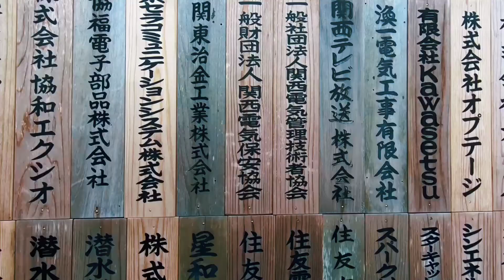Japan Roadtrip Vol.3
Volume 3 - Some of the sights on the way to Awaji Island, Kyoto, Nara and Kobe.
Still staying away from the heavily populated areas within the city limits, and FYI however it's still business as usual for some of the Japanese who live in the area with many stores and public areas still open with everyone using super hygiene methods to keep everything clean however we are keeping our distance and staying respectful as well with our own routine and standards, Many of the museum's and attractions are closed however we are more interested in the areas out side of town or places that are empty due to the lack of tourism in the area and it's been a real privilege experience to visit some of these places that are completely emptied and only having locals to talk with, but most of the time we are self contained to our vehicle for the duration of the trip besides when we need to go for food. We are on our way across the bay to Awaji Island to see what it's like.